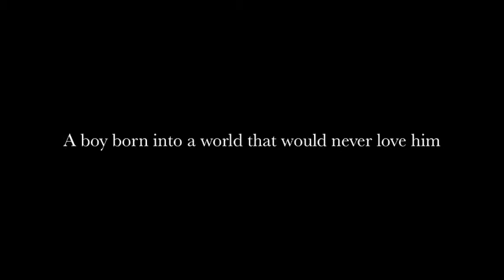House of the Scorpion Book Trailer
Homework assignment for T&L 322
Book Trailer for Nancy Farmers House of the Scorpion